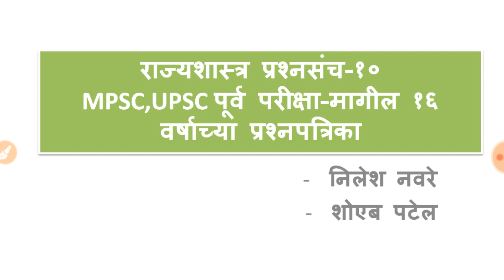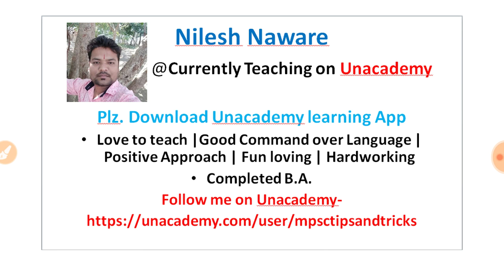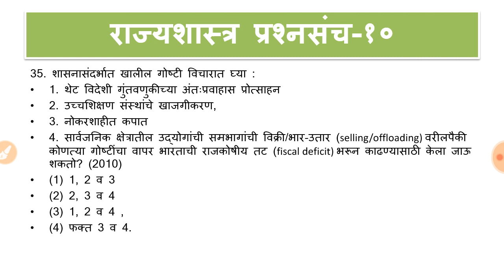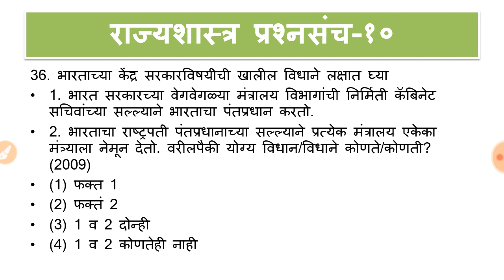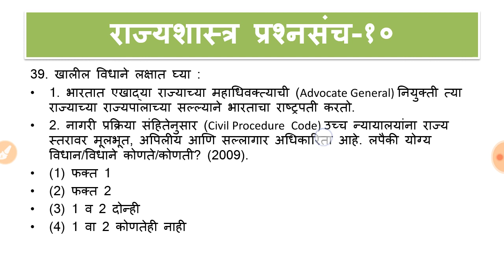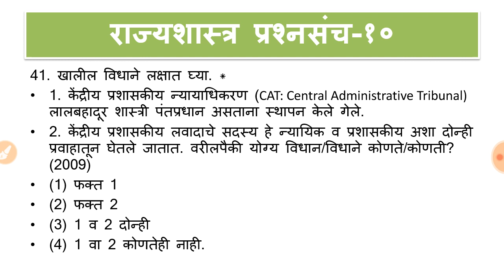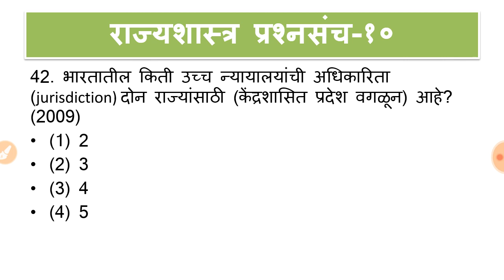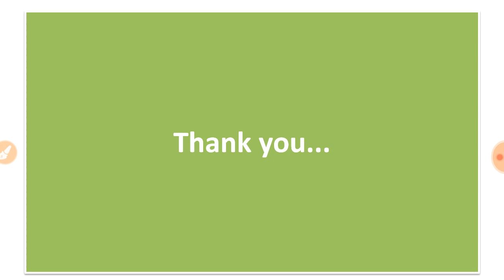राज्यशास्त्र प्रश्नसंच-१०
MPSCTIPSANDTRICKS BOOKS
History  -
१. आधुनिक भारताचा इतिहास by समाधान महाजन
२. आधुनिक भारताचा इतिहास by एस.एस.गाठाळ
३. आधुनिक भारताचा इतिहास by रंजन कोळंबे
४. महाराष्ट्रातील समाजसुधारक by विपुल पाटील (लोकसेवा पब्लिकेशन)
५. 11th Text Book
Geography -
१. महाराष्ट्राचा भूगोल by ए.बी.सवदी सर
२. महाराष्ट्राचा भूगोल by दीपक बाविस्कर आणि दिलीप पाटील (दीपस्तंभ पब्लिकेशन)
३. 4th - 12th State Board
४. 11th NCERT Book
Economics -
१. भारतीय अर्थव्यवस्था by रंजन कोळंबे
२. Economics Survey of India by Datta Sundaram
Polity -
१. इंडियन पॉलिटी by एम.लक्ष्मीकांत
२. भारताची राज्यघटना आणि प्रशाशन
Science -
१. कॉम्पिटिटिव्ह सायन्स by अनिल कोलते
२. विज्ञान आणि तंत्रज्ञान आणि विकास by रंजन कोळंबे
Current Affairs -
१. अभिनव इयर बुक २०२१
२. परिक्रमा मॅगझीन
३. लोकसत्ता आणि इंडियन न्यूज पेपर